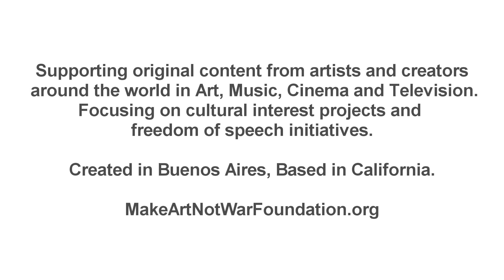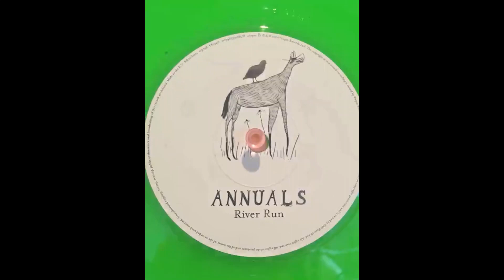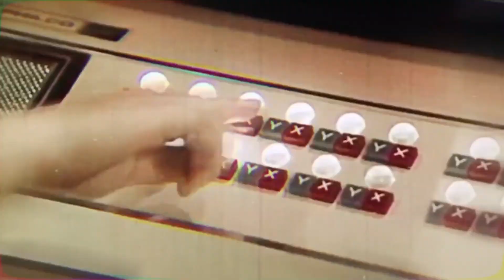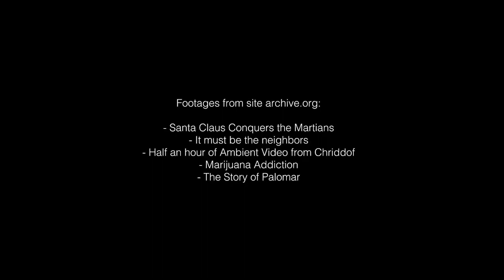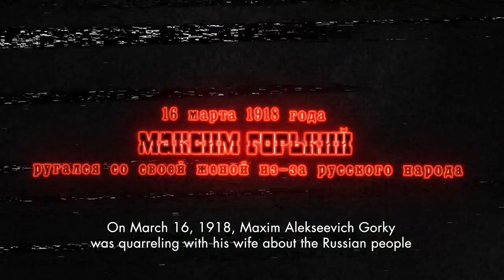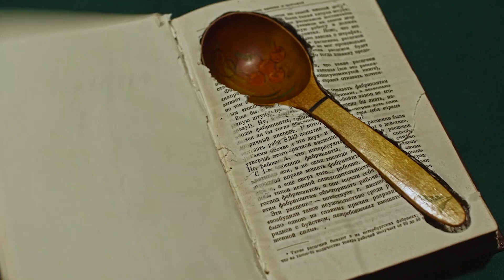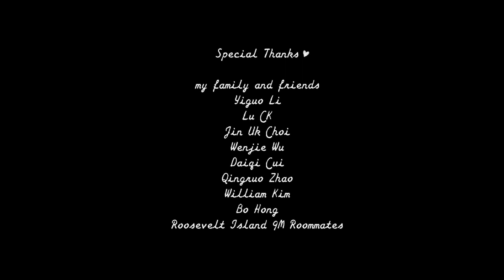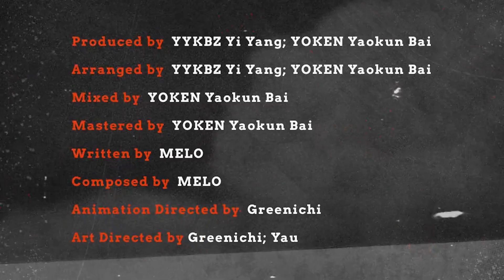COMPETITIVE EXPERIMENTAL TEASERS 1/2 @Make Art Not War Teaser Future Film Festival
EXPERIMENTAL TEASERS 1/2

Saudade ( Matthew Esquivel ,  ) MANW51048
火，烟，夜晚 ( Jordan Aucella ,  ) MANW51103
Fredd Festival Spot ( Katalin Egely , Hungary ) MANW51237
Grey and Yellow ( Lucas Gervilla , Argentina ) MANW51240
Geométrico - Experimental Film (Shot on iPhone) ( Chaimaa Ormazabal , United Kingdom ) MANW51253
Timecapsule ( Lilian Doring ,  ) MANW51299
feloma (  ,  ) MANW51323
LSD ( Jiamin Hu , Taiwan ) MANW51408
Planned Obsolescence ( Victoria Caputo , Canada ) MANW51453
TeTo ( Foad Alijani , Mina Arakaki , Iran, Islamic Republic of, Japan ) MANW51496
Lemon ( Pablo Benjamín Nieto Mercado , Mexico ) MANW51505
Leaves ( Camila García , Colombia ) MANW51507
Gorky Max ( Pavel Motygin , Russian Federation ) MANW51581
ANXIETY ( Santiago Derquin , United States ) MANW51627
Flow ( Yixin Cheng ,  ) MANW51681
Gharab (  ,  ) MANW51702
Countryman ( Xuefei Chi , China ) MANW51717

This category is competing for the AUDIENCE CHOICE AWARD. Your vote is very important to us. At the end of the screening, scan the QR code to vote. The winners of each category will compete on the FINALS starting SUNDAY 20th and ending the same day. Your vote on the finals determines the AUDIENCE CHOICE AWARD, obtaining the CROUDFOUDING award. This is the most important award of the festival.

5° Make Art Not War Teaser Future Film Festival 2020
WORLDWIDE / September 17-20, 2020. BingeWave + FACEBOOK LIVE + YOUTUBE LIVE
FREE tickets now available at EventBrite / Facebook Event.

Organized and supported by 501c3, Make Art Not War Foundation.